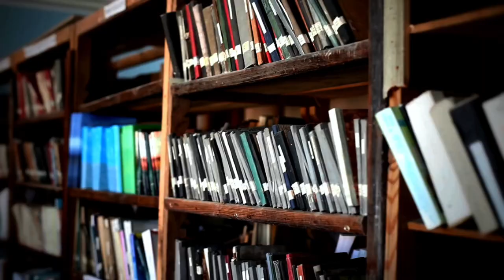Les 5 Meilleurs Livres pour BOOSTER ses Ventes en 2025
🔥 FORMATION OFFERTE : Découvre comment trouver plus de clients et stabiliser 3'000€/mois en copywriting

Découvrez les 5 meilleurs livres pour booster vos ventes en 2025 et attirer plus de clients dans votre business.
Ces livres de vente vous aideront à améliorer vos techniques de vente et à augmenter vos ventes de manière significative !

▬▬▬▬▬▬▬▬▬▬▬ LIENS ▬▬▬▬▬▬▬▬▬▬▬

📞 Réserve un appel stratégique (gratuit) où je te donnerai personnellement un plan d’action à mettre en place pour trouver des clients dans les prochaines semaines

🔥 FORMATION GRATUITE : Découvrez comment trouver + de clients et stabiliser 3'000€/mois en copywriting

▬▬▬▬▬▬▬▬▬▬▬ QUI SUIS-JE ▬▬▬▬▬▬▬▬▬▬▬
Je suis Steve Toitot, et j'aide les copywriters à trouver plus de clients et stabiliser 3'000€/mois grâce à un système d'acquisition-conversion.